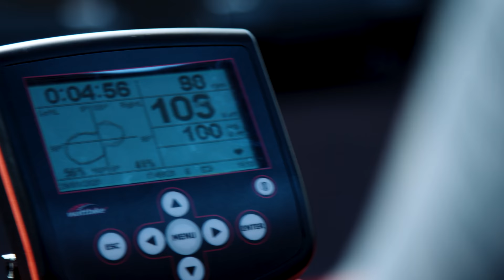Continental Atherton MTB Race Team Launch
Dan, Gee and Rachel Atherton are delighted to confirm that their long time partner and collaborator Continental Tyres will become joint title partner for their 2020 downhill race team. The team will be known as Continental Atherton, or in full, Continental Atherton MTB Race Team.
The Athertons will continue to support team-mates Charlie Hatton and Mille Johnset get ready for an awesome 2020!!

Continental, Atherton Bikes,   FSA   Endura      Renishaw     Red Bull    Stan’s No Tubes     Renthal
Fox Suspension   WTB   GoPro    Bell Bike Helmets  Dyfi Bike Park    MRP   Trickstuff    RideConcepts     Kingud    Rockguardz     Crank-brothers -
Oakley    Unior tools

Film By - wearepeny

Tom Grice // Robbie Meade // Andrew Lawrence